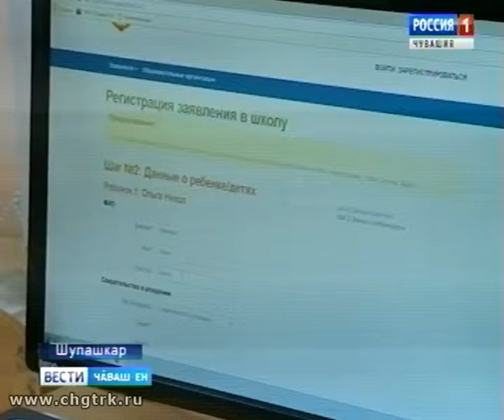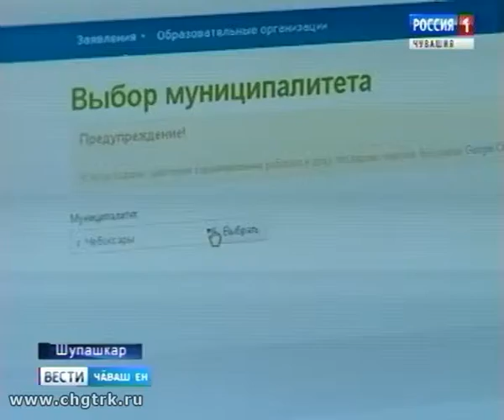Тĕп хулари шкулсенче ачасене пĕрремĕш класа йышăнмалли тапхăр çывхарать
Çĕнĕ вĕренӳ çулĕччен нумай пулин те, ачасене пĕрремĕш класа яракансен халех хатĕрленме пуçламалла.